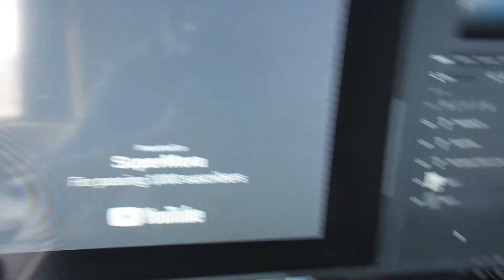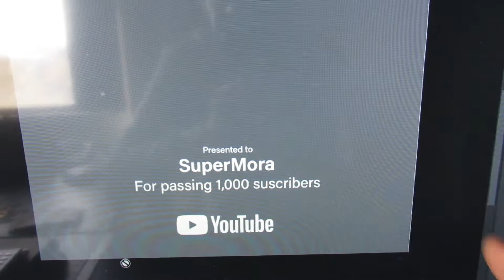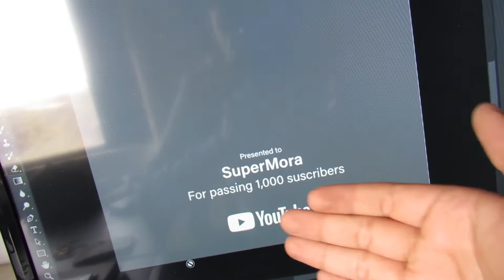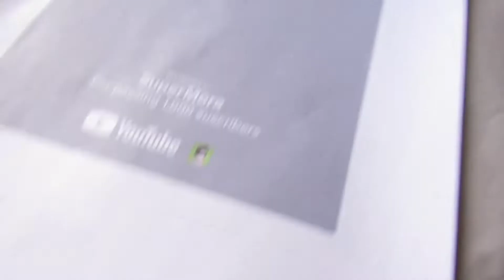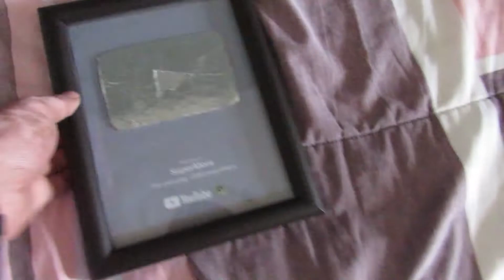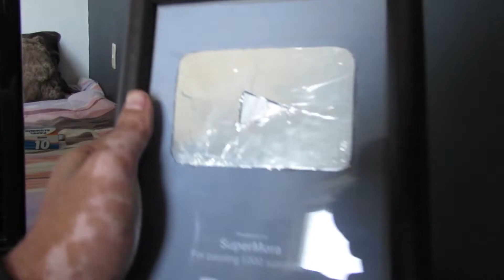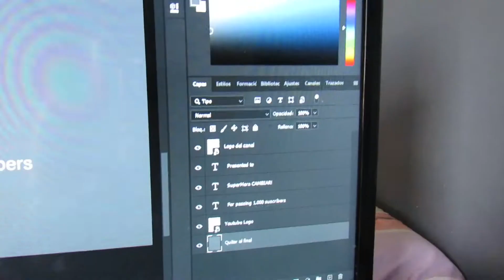La placa de los 1,000 subs...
El día de hoy vamos a realizar por fin la placa de los 1,000 subs jajaja, que me hacia mucha ilusión.

GRACIAS

Dejen sus criticas CONSTRUCTIVAS para mejorar en el canal y asi crecer :D Me encanta ver en que podemos mejorar a diario, nos vemos pronto con un nuevo vídeo.